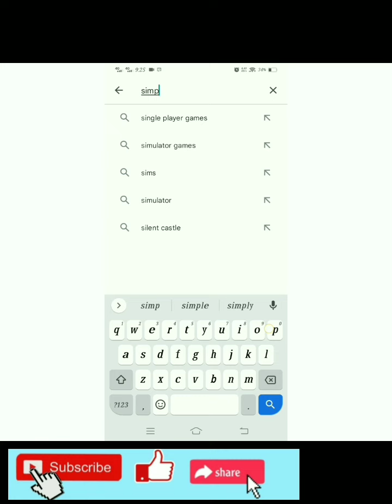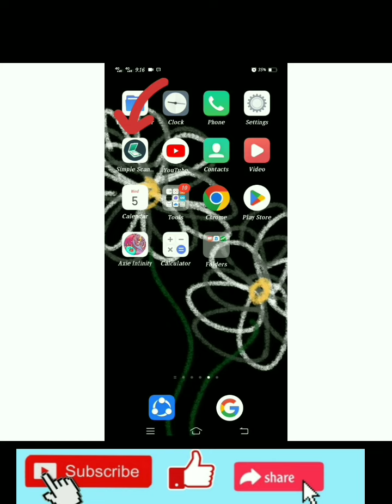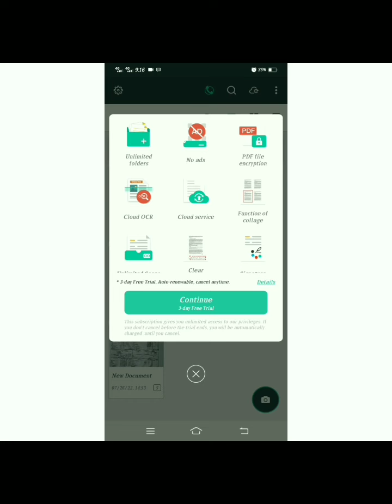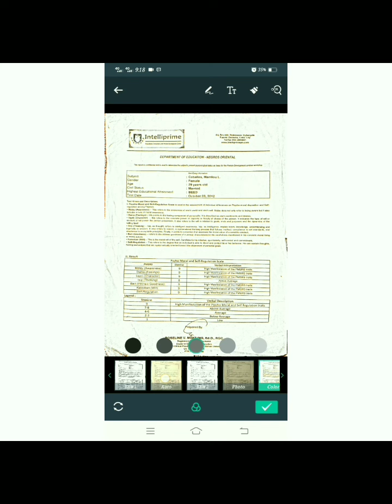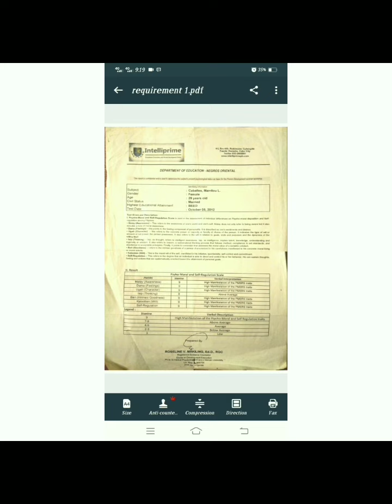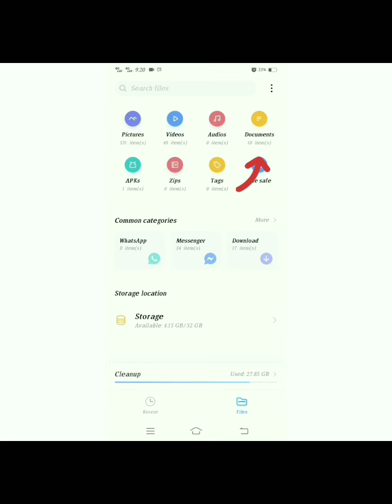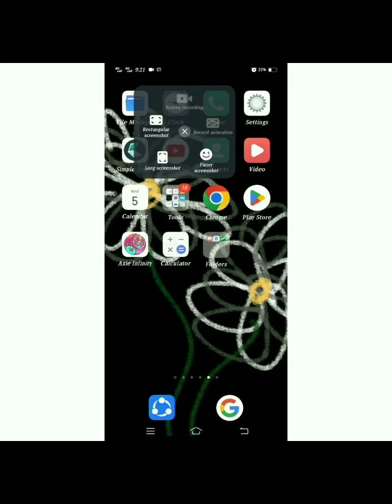PAANO MAGSCAN GAMIT ANG CELLPHONE tutorials @nullnotfound201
Document scanning is the process of capturing paper documents and converting them to a digital format via a document scanner or multi-function printer. Document scanning is also commonly referred to as document conversion or document imaging.
Simple scanner is one of the best scanning application using cellphone